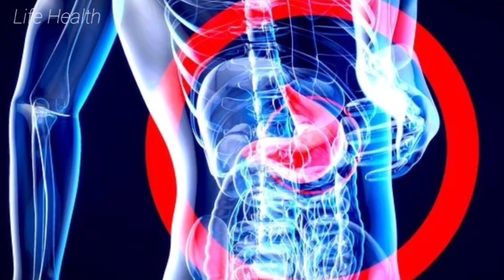खाना खाते समय ये 5 गलतियां भूलकर भी न करे।Life health।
Hello friends  Maine apne is video me apko bataya hai ki khana khate hue kya nhi karna chahiye To yadi video pasand aaya hai to video ko like kare share kare channel ko subscribe kare,